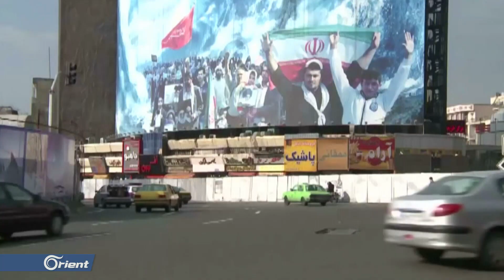إيران تميل للعودة إلى التفاوض مع أمريكا بشأن برنامجها النووي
أعلنَ وزيرُ الدفاعِ الأمريكي مارك إسير، أنَ هناك مؤشراتٍ على أنَ إيران تميلُ للعودةِ إلى التفاوضِ بشأنِ برنامجِها النووي في ظلِ العقوباتِ الأميركية المفروضةِ عليها، يأتي ذلك بعدَ إعلانِ إيران أنها اتخذت خطوةً جديدةً لتقليصِ التزاماتِها المنصوصِ عليها في الاتفاقِ النووي المبرمِ عامَ ألفين وخمسةَ عشر.